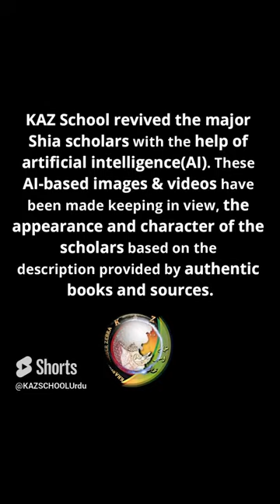Shaikh Al Tusi | Shia Scholars | Quran | AI Technology | Kids Animated Video | YouTube Shorts 2023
FREE COURSES!

🡆 Bank Account Name: KAZSCHOOL & Welfare Inc.
     BSB: 063788
     Account Number: 10188214